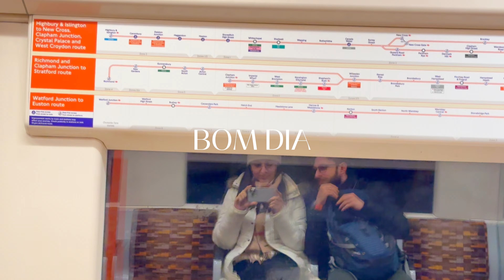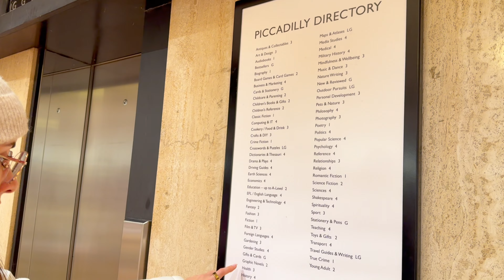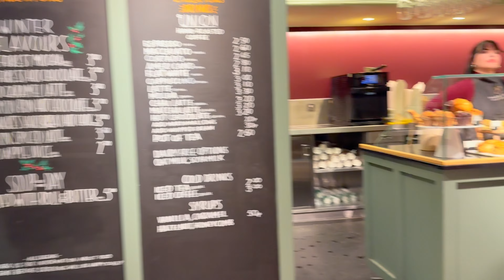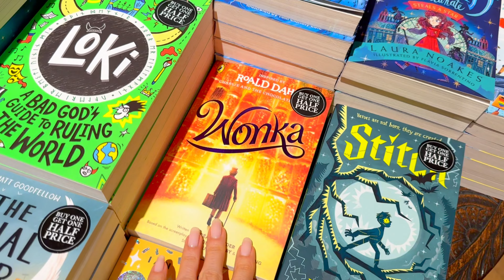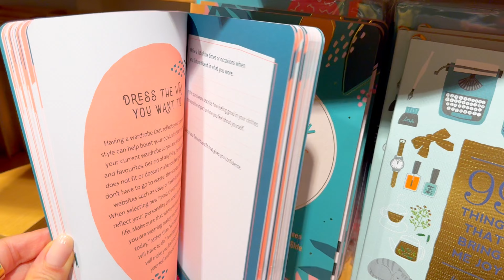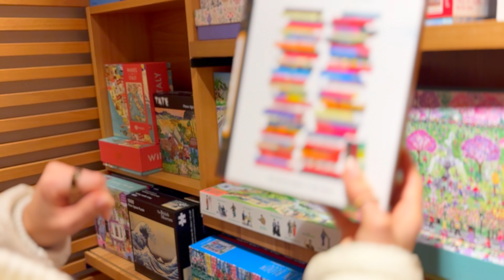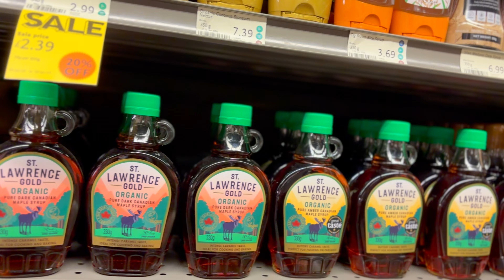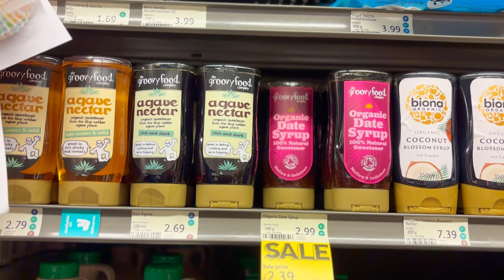VISITANDO A MAIOR LIVRARIA DA EUROPA | Livraria preferida em Londres + passada rápida no Whole Foods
Visitamos nossa livraria preferida em Londres, aproveitamos para tomar um café e ainda passamos no mercado de orgânicos que fica ali perto!